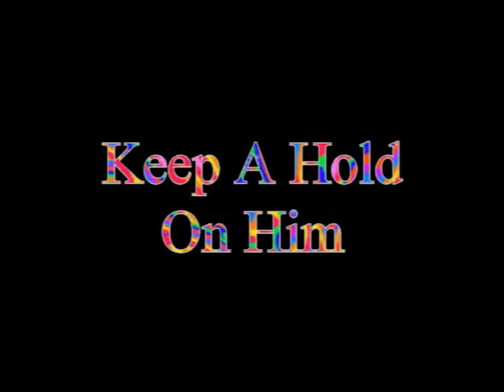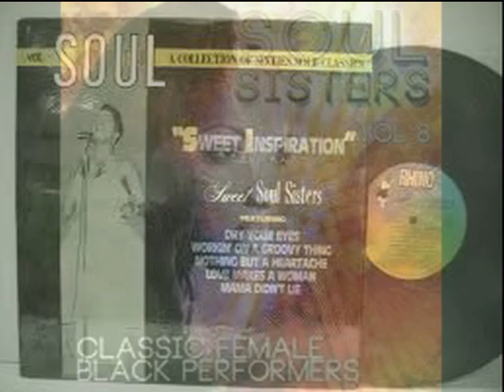Keep A Hold On Him BEATRICE LEE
1965  The Origins Of Deep Soul Vol 1
A Beatrice Lee Keep A Hold On Him Clevell Nichols
B Beatrice Lee Help Me